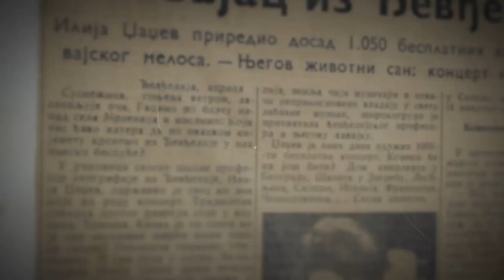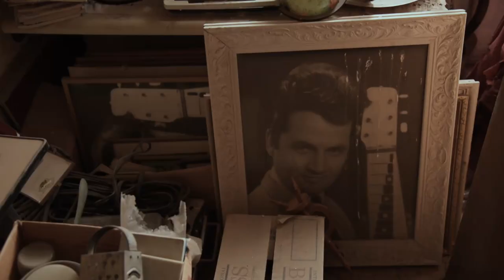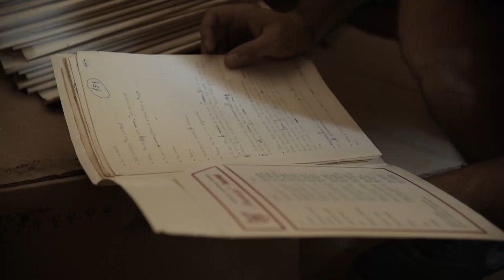The Professor - official trailer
A documentary about the universal artistic and humanistic achievement of an unsung local hero. A research into the unusual life path of Ilija Dzadzev – musician, Hawaiian and classical guitar virtuoso, poet, philosopher, geography teacher. A story of the quest for a lost novel in manuscript. A story about the adventures of a Hawaiian guitar. This man-phenomenon played over 6,000 free concerts across the world, without making a difference between playing in front of people from the top or from the bottom. He played for presidents, beggars, miners, kindergarten children, students in cafeterias, field workers, replacing concert halls with maternity wards, graveyards, nursing homes, mine shafts, passenger and military ships, watchtowers, prisons, pscychiatric hospitals, as well as squares in the major cities of the world, traveling more than 4 million kilometers with his guitar.

Written and directed by Jordan Dukov

Producer: Ljubisa Arsic
Director of Photography: Dorian Milovanovic, Christian Karadzovski
Editor: Dorijan Milovanovic
Animation: Krste Gospodinovski
Sound Design: Slobodan Trajkoski
Researcher: Zarko Nastoski
Production: KADAR, MASHINA PRODUCTION
Supported by: North Macedonia Film Agency, MRT, Municipality of Gevgelija